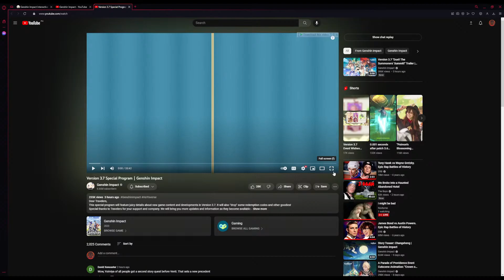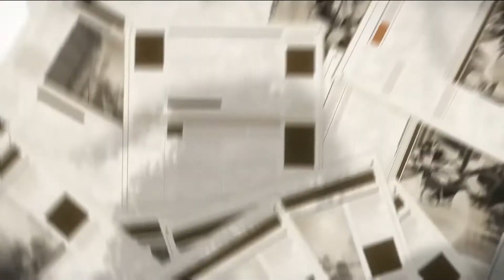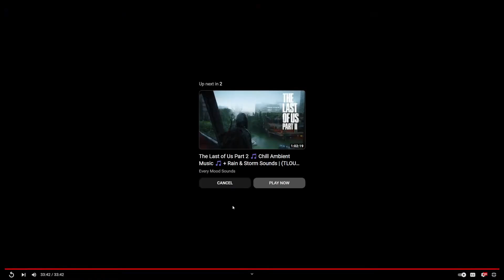NO. (Genshin 3.7 Special Program Reaction)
3.7 just might be the most disappointing patch I've encountered. Watch the video if you want to find out.

I also have a Facebook page set up! Be sure to check it out!

I also have a newly set-up twitch account as an alternative streaming platform!

Anyways, be sure to check out other type of content in my channel!

You can go to my channel whether you want to diversify on content or search for a specific type of content that will satisfy your cravings.

And on that note, that's all for today guys. I hope you enjoyed this video! Many thanks to those who watch my videos. I hope you have a good one and stay safe everybody!